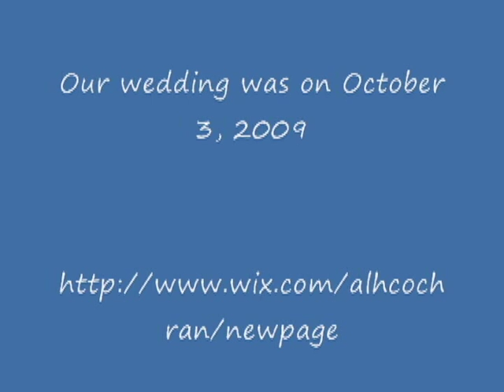You Make Me a Better Me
I wrote this this song "You Make Me a Better Me" for my husband Steven. My cousin Andrea sang it at our wedding ceremony on October 3rd, 2009. I decided to pair the song with a few of our wedding pics. I wanted to promote my song & show off our wedding pics so I decided to put this on you tube. I have written nearly 100 songs & I am a member of BMI. I hope you all enjoy.